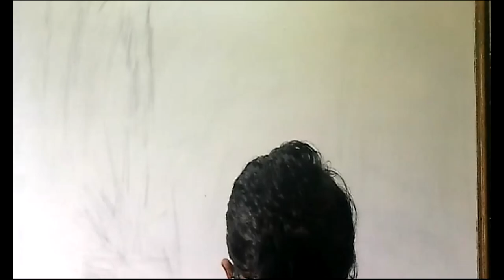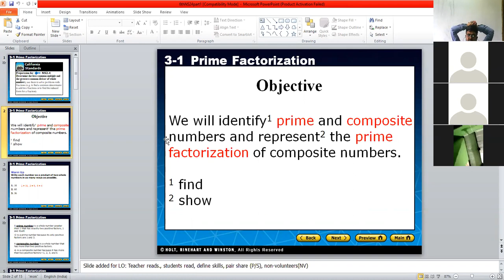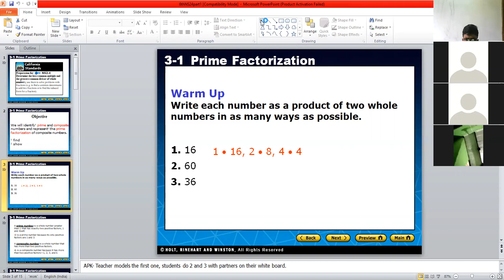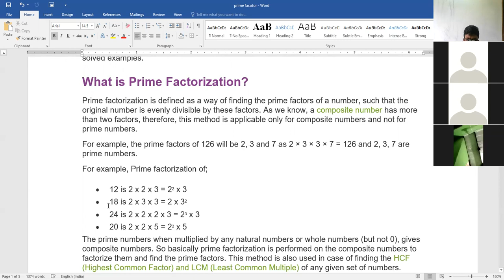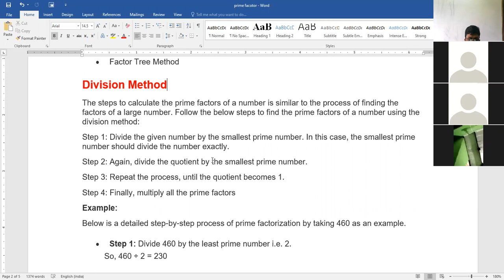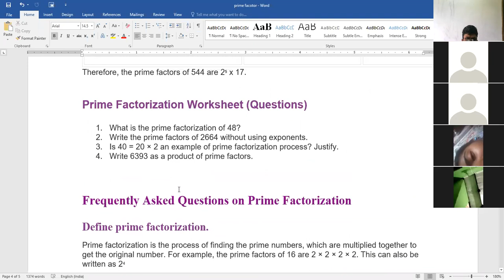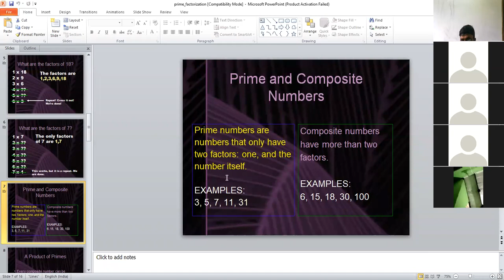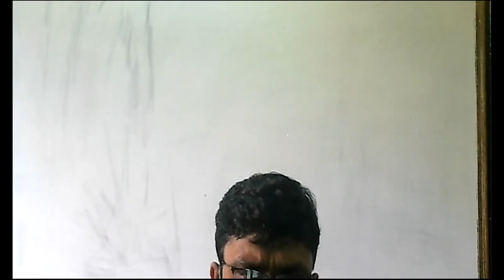Number theory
Class-6BCA/4MSC(CS)
Sub-Information security